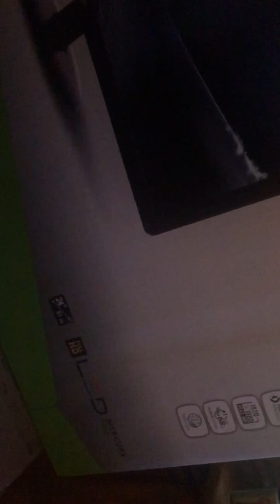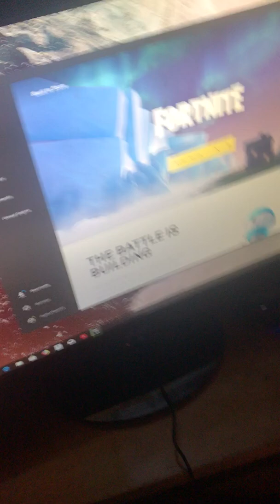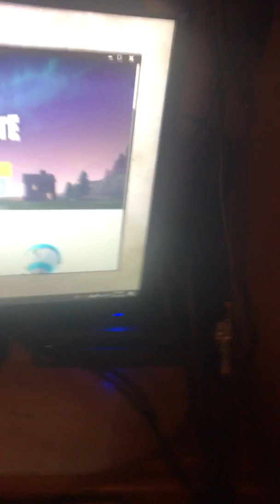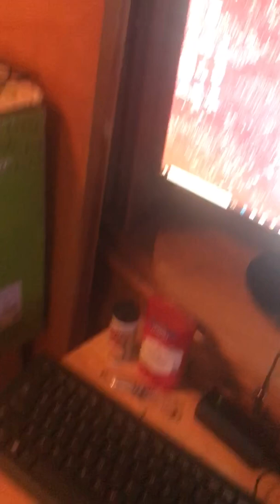My Gaming Setup - My Nitro 50 Gaming PC is Finally here !?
this is my brand new Nitro 50 Gaming PC by Acer + My 3000 dollar gaming setup!

thanks for all the support, since I have my gaming pc the grind is on !!